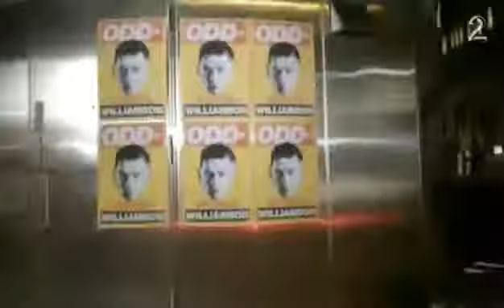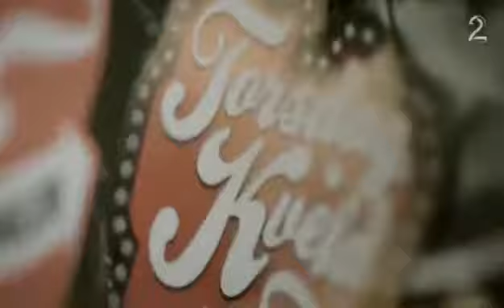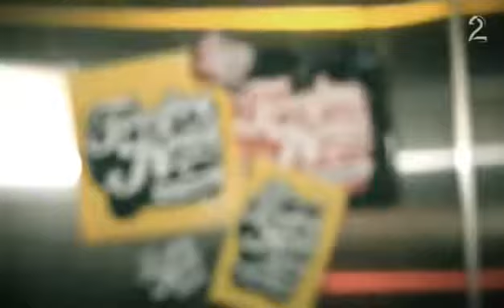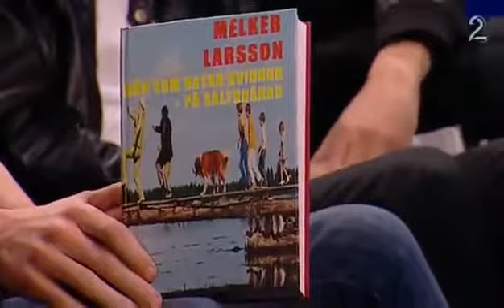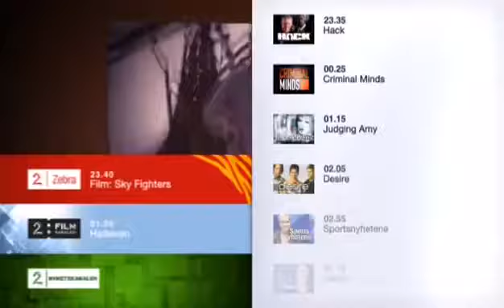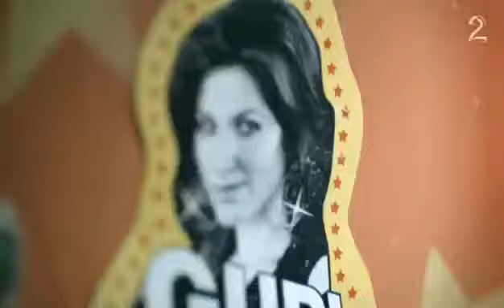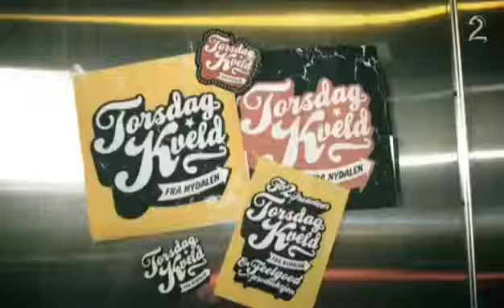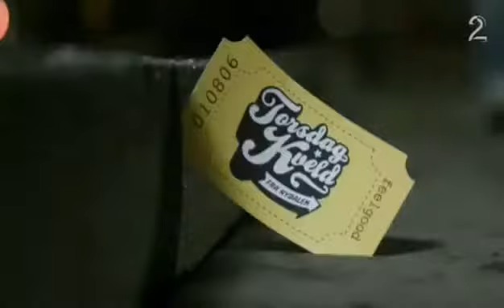Torsdag Kveld Fra Nydalen S06E02